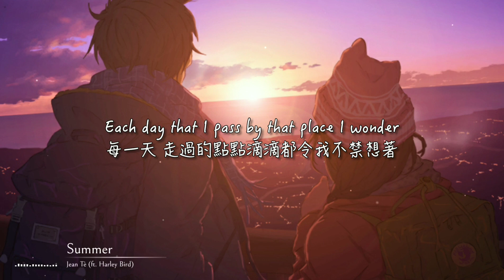現在只能將彼此的點點滴滴，留在那年的夏日。 | 【Summer 夏日】Jean Tè (ft. Harley Bird) [ENG/CHI字幕]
— Without MUSIC, not a life I want. —

(請戴上耳機以獲取更佳音質)
(翻譯僅供參考用)

本人OS:
重製+新版 (其實我很懶zzz

Composer: Jean Tè & Harley Bird
Release/Provided by Frequency
影製Video: TF1Wu
譯Translator: TF1Wu

◈ Video Info:
音樂 - Music: Jean Tè - Summer (ft. Harley Bird)
風格 - Genre: Electronic

This video is NOT made for commercial. The music and illustration belong to its original composer, if you have any infringement concerns, please send a message to , I'll remove this video immediately.

歌詞Lyrics:

It was summer 2012
Got this photo on the shelf
Of you and I, our friends
Knew you and I would end

At the end of the month
We said we would run
But then your ride came
They took you away

You were mine till the end of summer
Each day that I pass by that place I wonder
Could we try again - recover?
Or was our love only for the summer?

The summer
The summer
Oh
You were mine until the end
Of the summer
You were mine until the end of the summer, the summer

Just a couple hundred miles
Will separate us for a while
But I believed that
We would be back

At the end of the year
But it's like you disappeared
And you moved on, gone
A new season has dawned

The summer
The summer
Oh

You were mine until the end of the summer, oh

Or was our love only for
The summer?

The summer
The summer
Oh
Of the summer
You were mine until the end of the summer

No
The summer
(Oh no…)
The summer
Oh
(Why can't I go back?)

Of the summer
(Of the summer, oh)